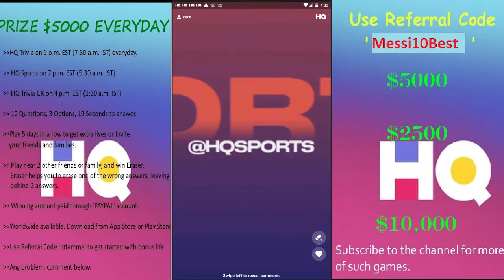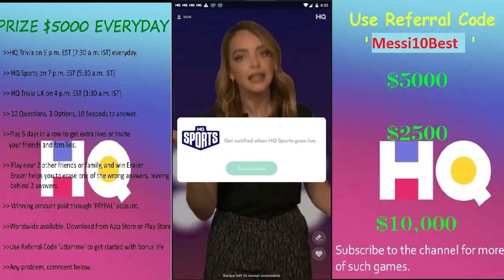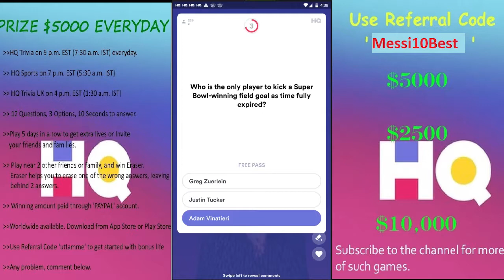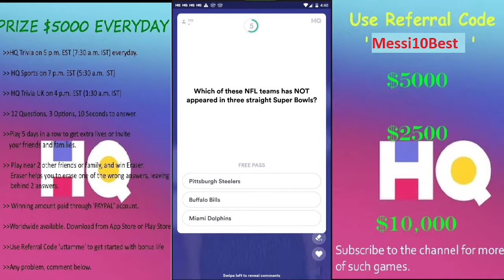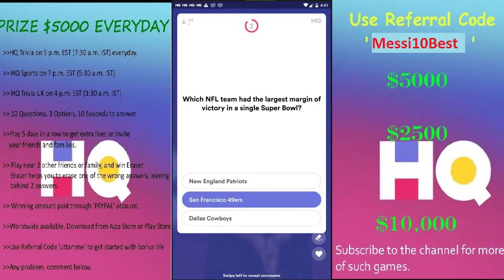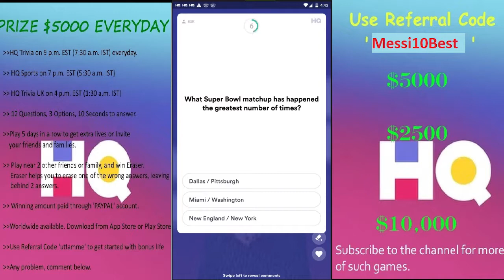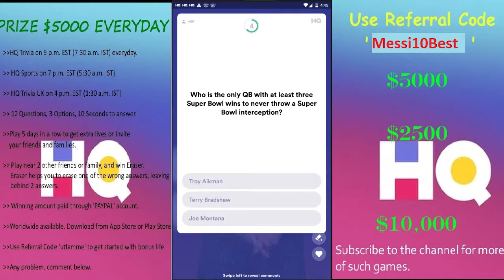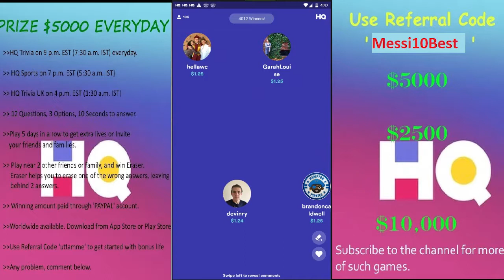HQ Sports PRIZE $5000 | 3rd Feb 2019 | HQ TRIVIA QUIZ